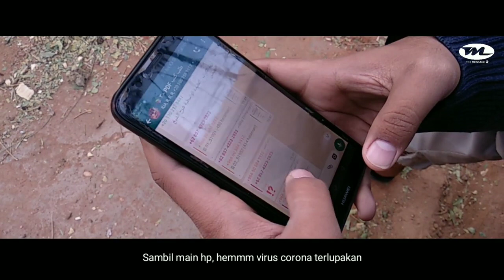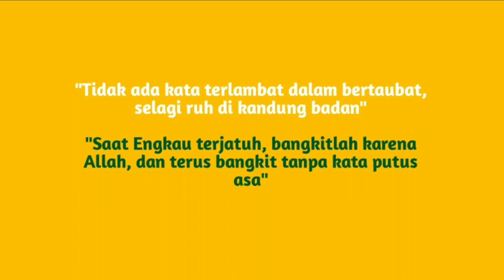TIMTENGKA MOVIE FESTIVAL 2020 - SURAT ITU UNTUKMU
Sutradara : Muhammad Irham
Tim Produksi : The Message TV